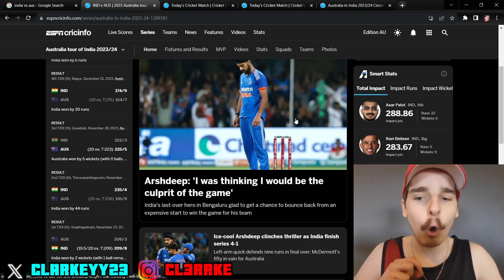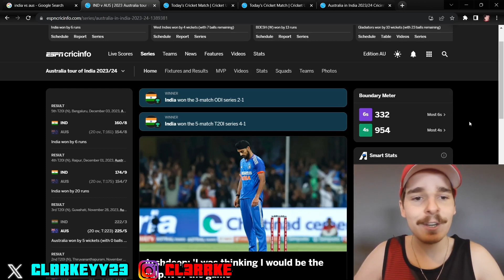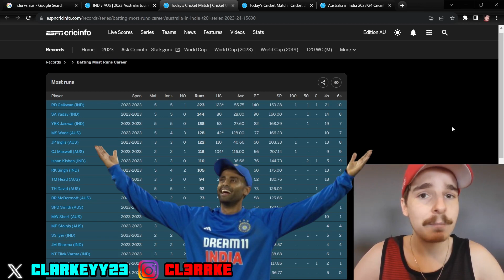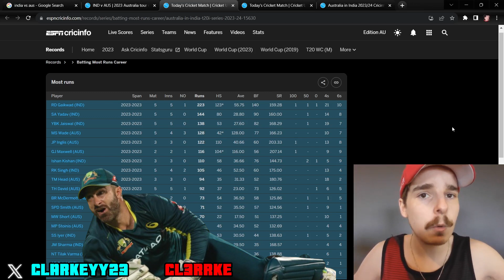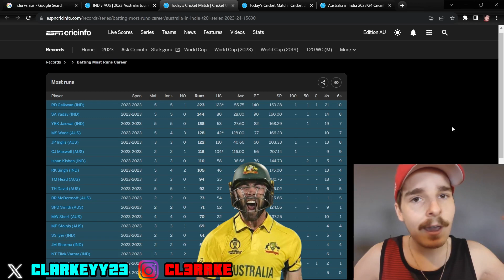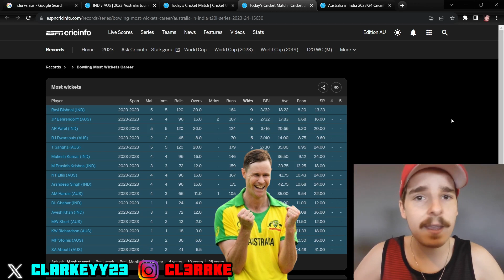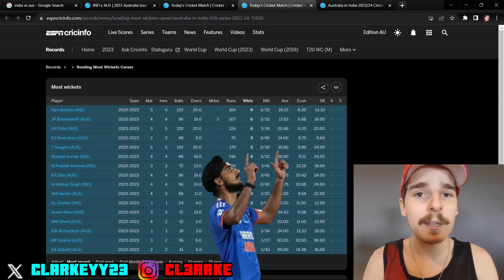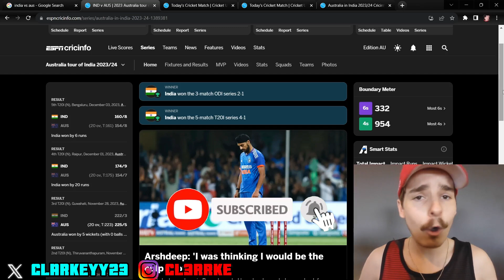India WIN the series against Australia! | Full T20I Series Review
India finish off as 4-1 series winners!! Shoutout to the legend himself Rinku Singh